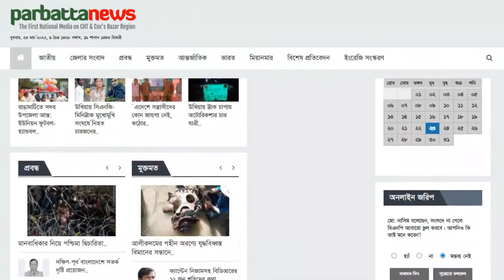‘ফুকির মুরং’ ঝর্নায় পর্যটক সমাগম বাড়ছে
রাঙামাটির কাপ্তাই উপজেলার ৫ নং ওয়াগ্যা ইউনিয়নের ৫ নং ওয়ার্ড এর পাগলী  পাড়ার  ফুকির মুরং ঝর্নার সৌন্দর্য উপভোগ করতে ভ্রমন পিপাসুদের  দিন দিন আগ্রহ বাড়ছে।